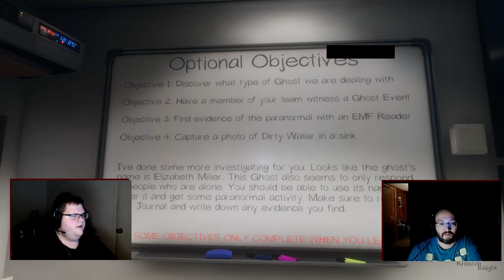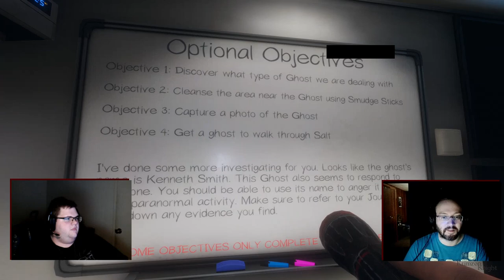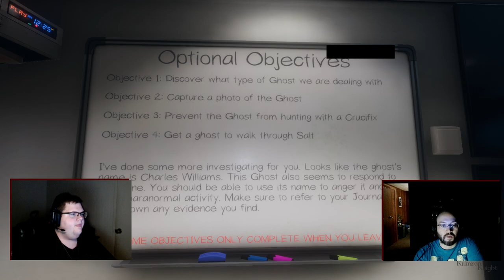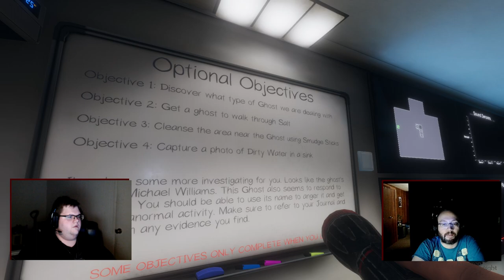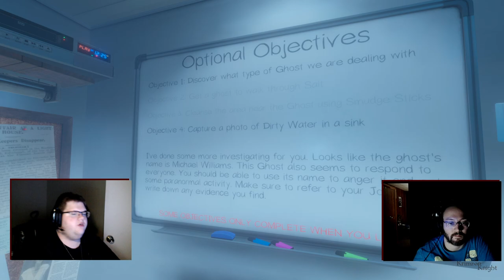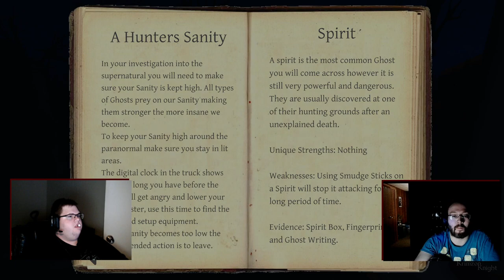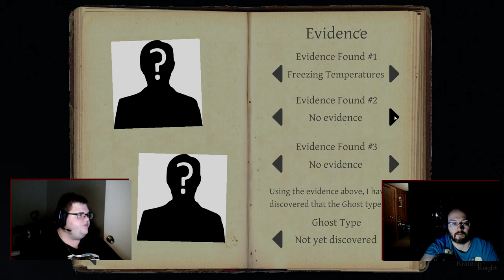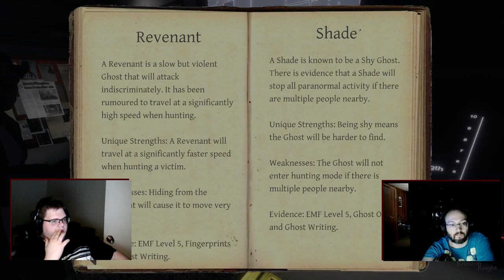Merry Spookmas with Melidor219! - Winchester Simulator 2020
MERRY SPOOKMAS!!!

Because its Christmas, yet we're playing a Horror Game. lol

and in Celebration, my friend Melidor219 and I played Phasmophobia! This was a joint stream and a fun one at that!

I normally stream Mondays at 2:30pm Central US time over on Twitch for around 2 hours, and Tuesdays at 6:00pm Central US time also over on Twitch.